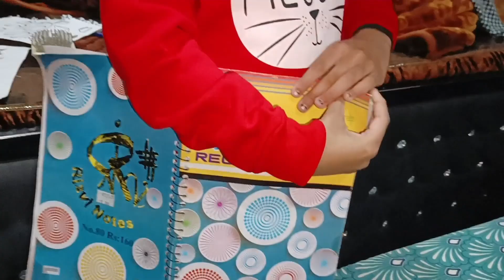Enjoy Quality Time with my Sister Alia Mubashir | You can ask any Question to Alia Mubashir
In this video I I'll share quality time with alia mubashir,  In next vlog I I'll upload interview video,
Your Quries: